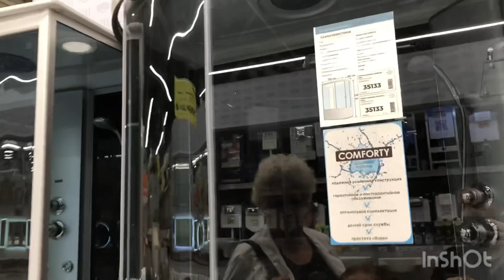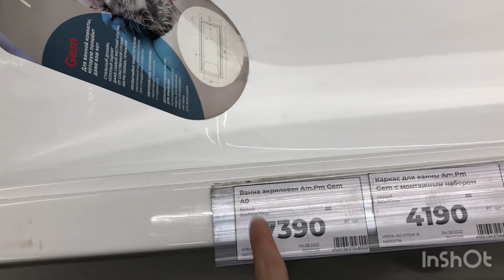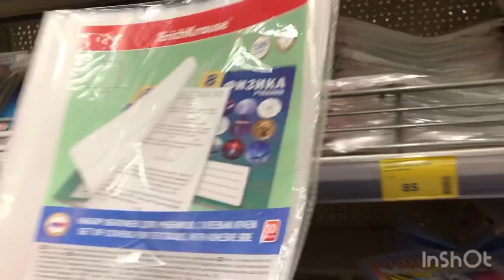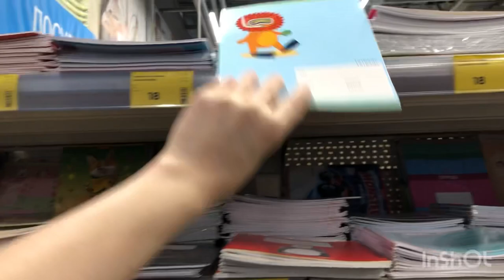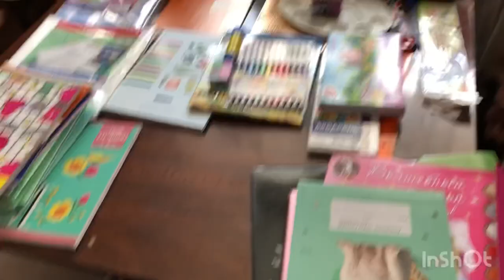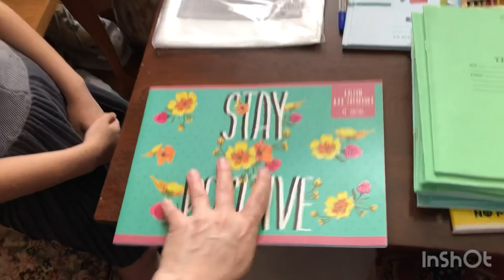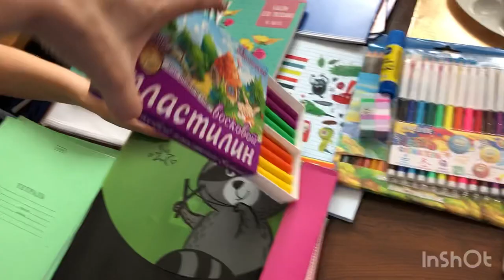Камтар хавас кардем да 🎁 чизхои мактаби